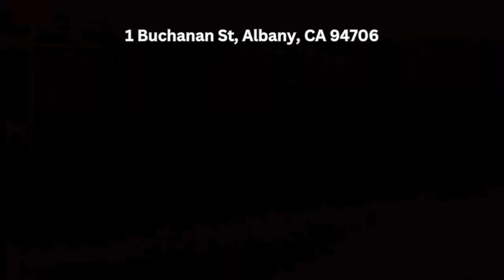Albany Bulb | Vista point | California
🌅 Heavenly Sunsets: Experience stunning sunsets along the trail.
🌉 Iconic Views: Enjoy sights of the bay, San Francisco skyline, and the Golden Gate Bridge.

🚶 Easy Walk: The trail is easy to walk around.
🎨 Art : Discover random arts around.